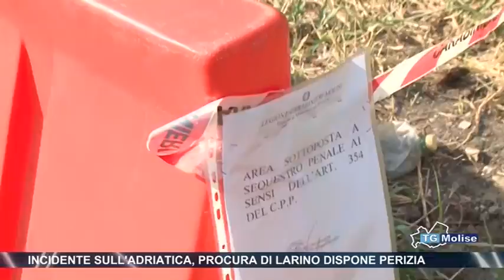Incidente sull’adriatica di Larino dispone perizia